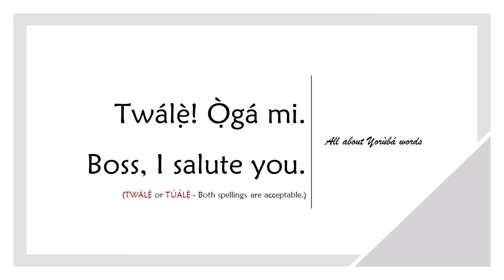How to say SALUTE in YORUBA (INFORMAL GREETING)